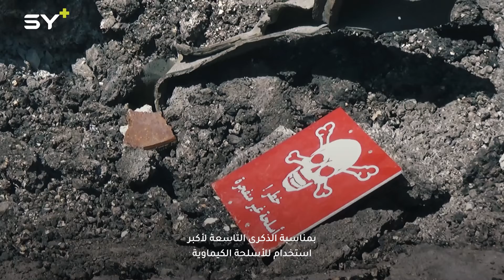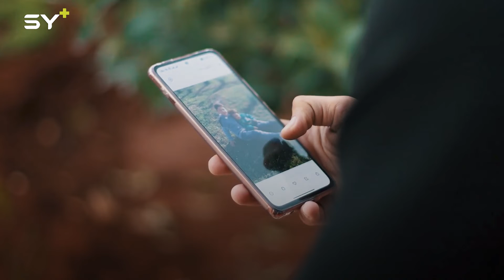يوم دولي للتذكير بضحايا الهجمات الكيماوية.. بالأرقام: الانتهاكات بحق السوريين مع سارة القاسم